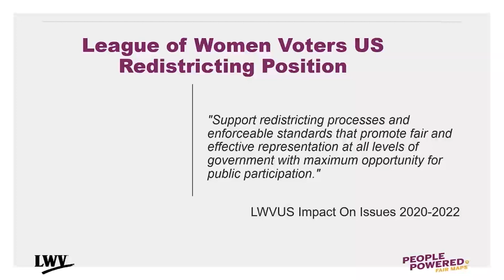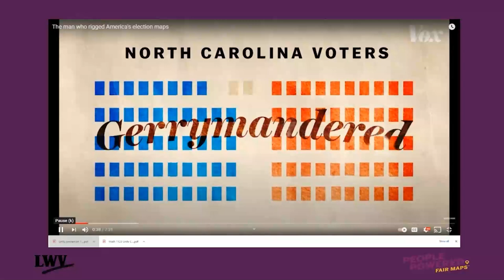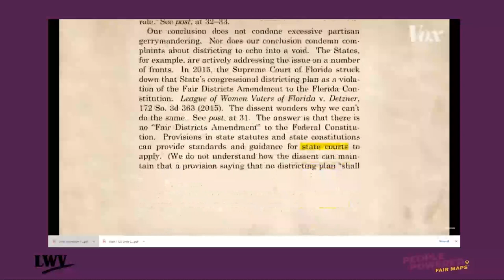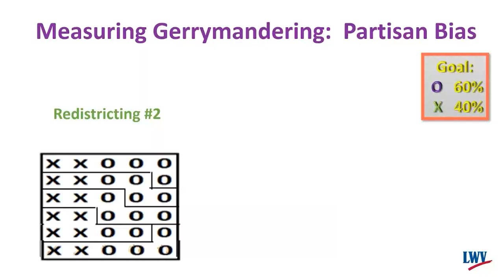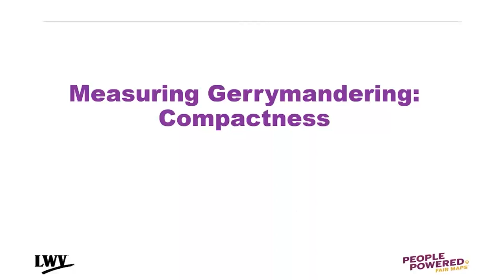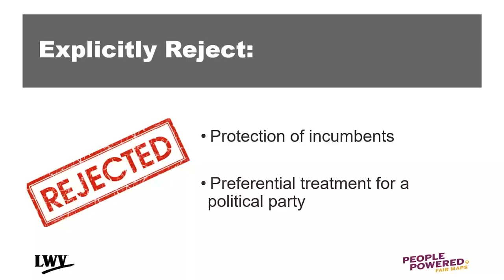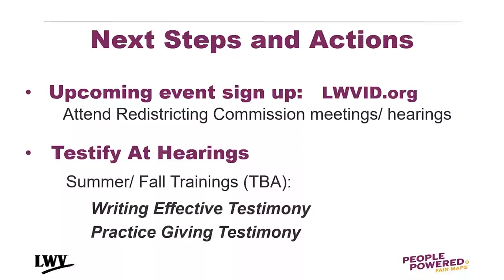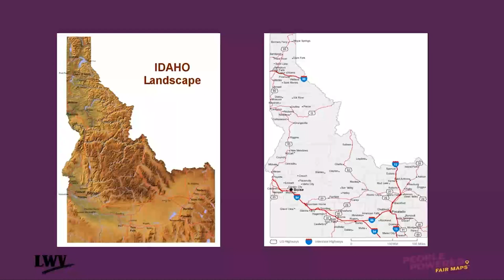LWV ID Redistricting 101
People Powered Fair Maps discussion lead by the League of Women Voters of Idaho